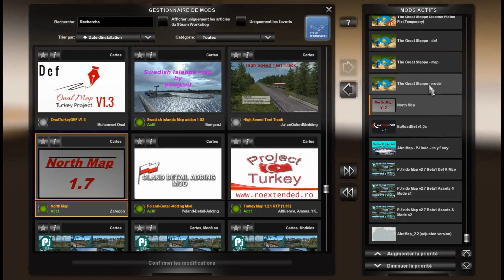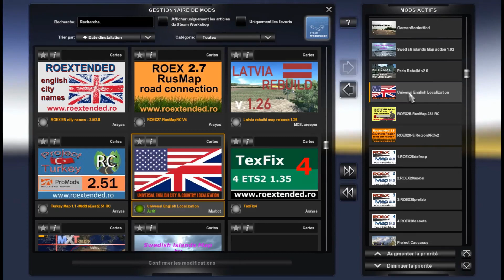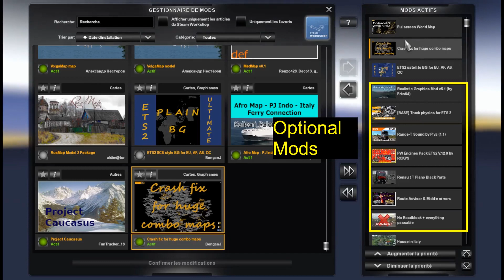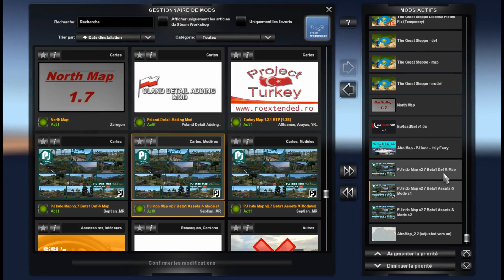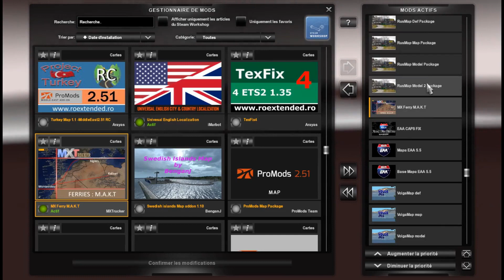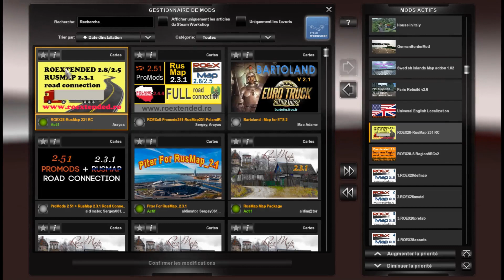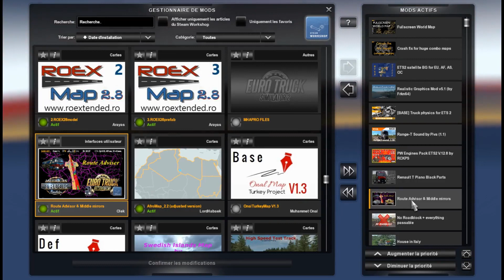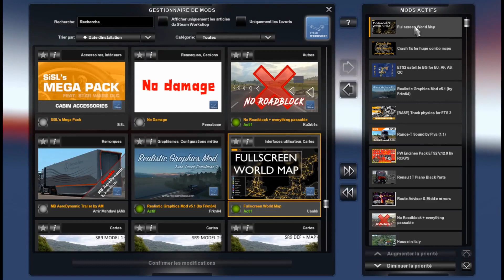80 ETS2 1.39 WORLD MAP COMBO V1 | NEW RUSMAP - EAA - GERMAN MAP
Greetings ! Euro truck simulator 1.39 world map combo with 3 new maps :  rusmap 2.3.1, EAA 5.5 1.39, New Inner german border V1. 6 DLC required.
Salutations ! ets2 1.39 global map combo avec 3 nouvelles cartes : rusmap 2.3.1, EAA 5.5 1.39, New Inner german border V1. 6 DLC requis.

¤ Thumbs up are very welcome !
¤ Pouces positifs bienvenus !

¤ All updated links on 1 spreadsheet

mxtrucker